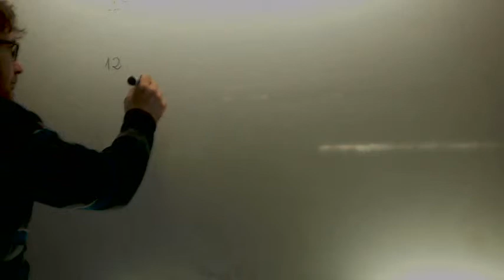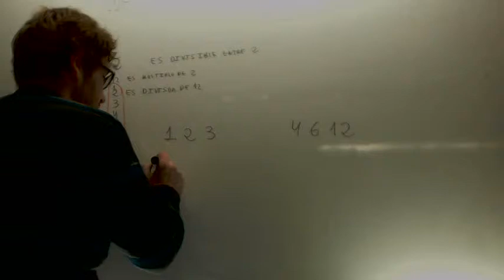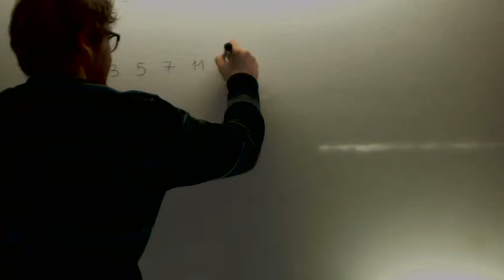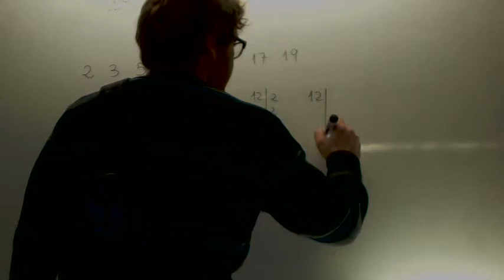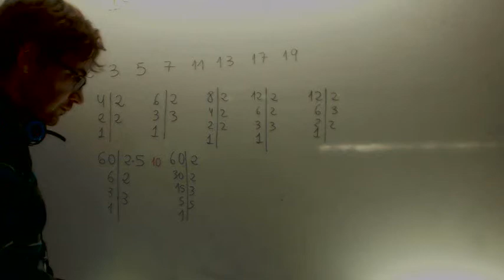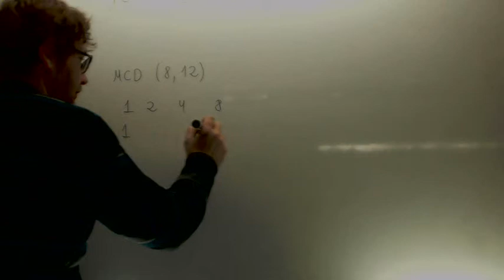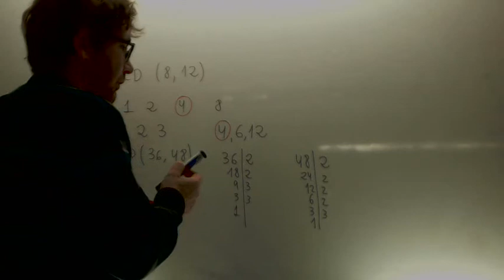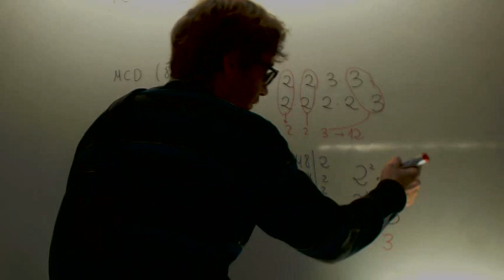Repaso divisibilidad MCD MCM Matematicas 1º ESO Academia Usero Estepona